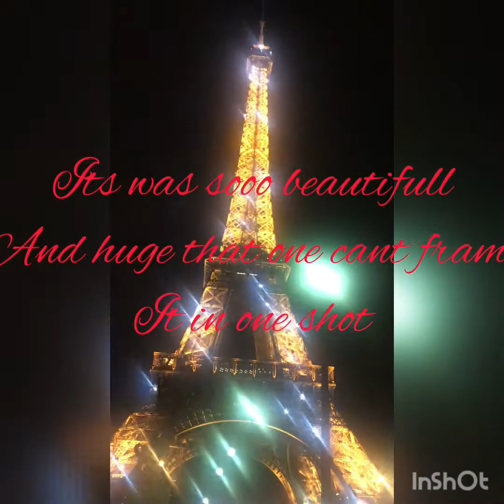Europ trip✈✈, first stop Paris, view of paris from the Eiffel tower, Eiffel tower at night